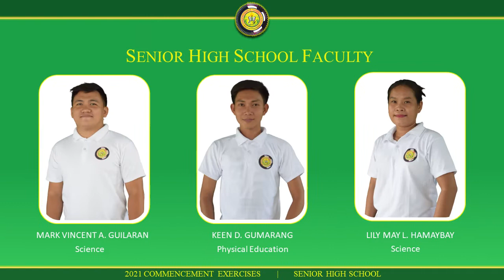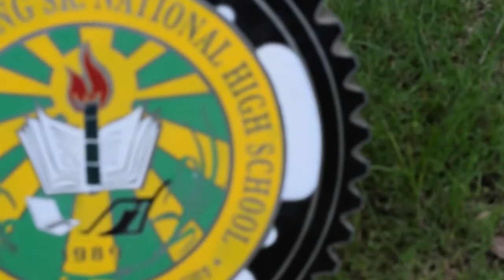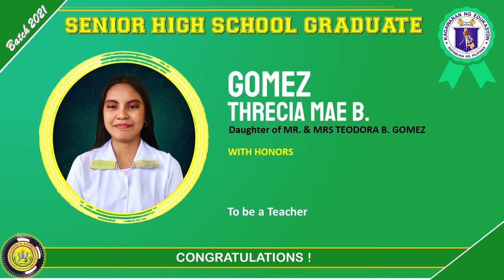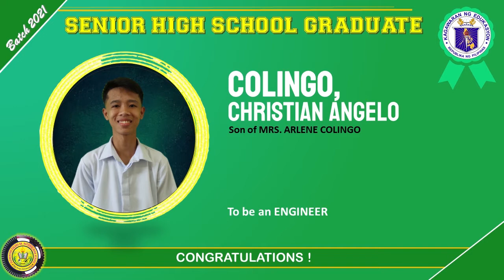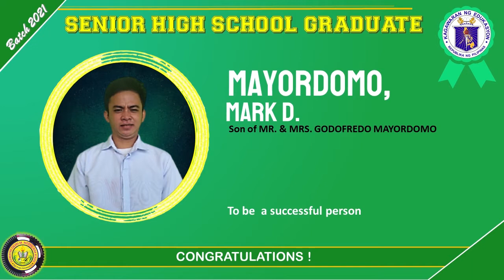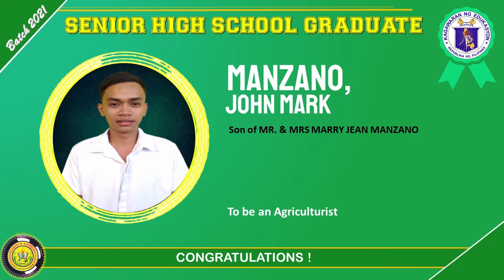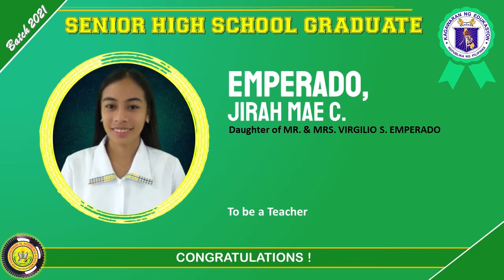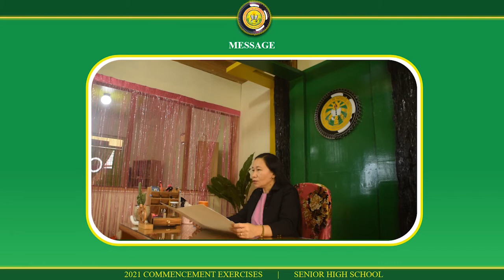Florentino Galang Sr National High School - SHS VIRTUAL GRADUATION 2021